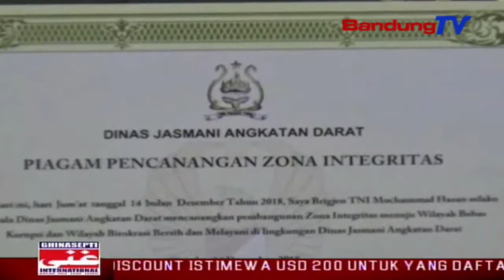DISJASAD TNI AD Nanda Zona Fakta Integritas WBK Jeung WBBM | TP | BANDUNGTV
TP | BANDUNGTV | ELBY NOPITRI | Poe Juma’ah beurang, dinas jasmani angkatan darat  medalkeun rarancang pangwangunan zona integritas muru Wilayah Bebas Korupsi atawa WBK, sarta Wilayah Birokrasi Bersih dan Melayani atawa WBBM, anu pernahna di gor Bung Tomo Disjasad TNI AD, Baros kota Cimahi.